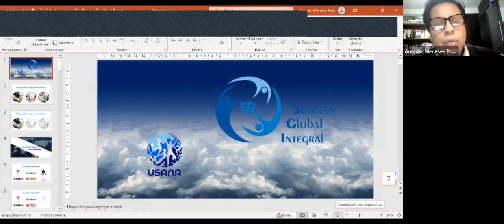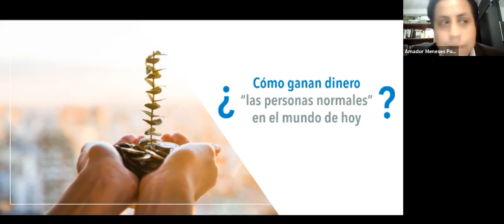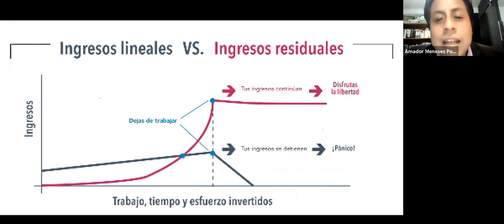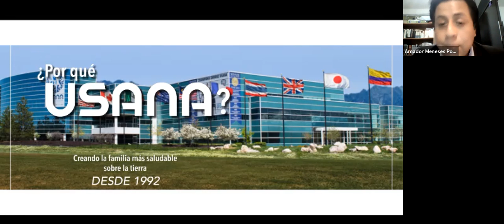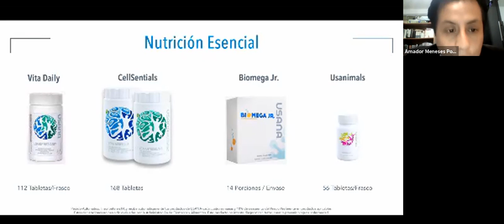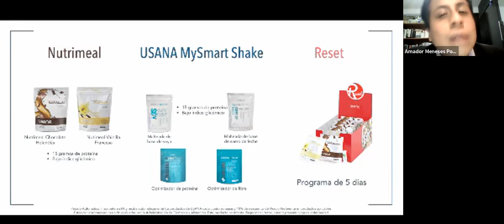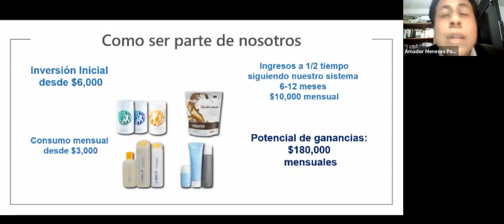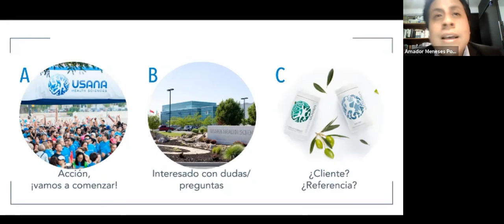Presentación de Salud y Libertad - Amador Meneses Polo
Networker Profesional
Líder Plata en Usana
MPP